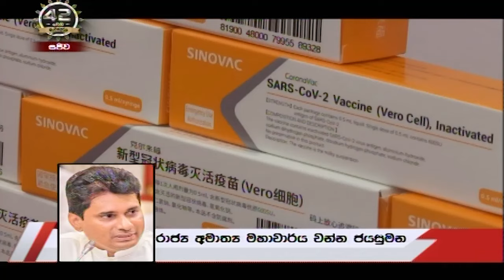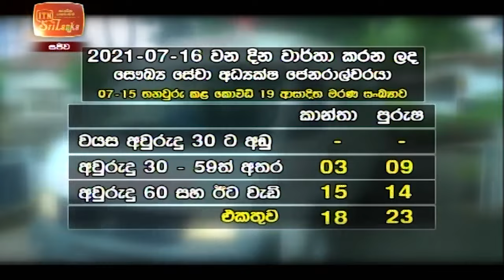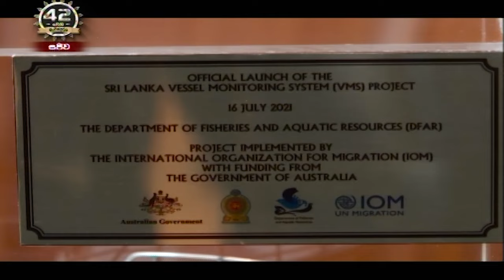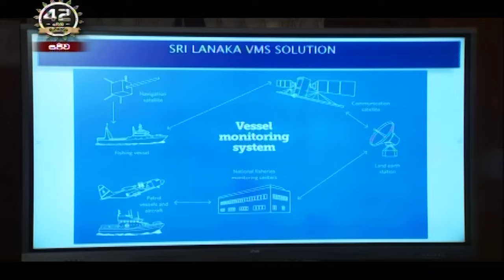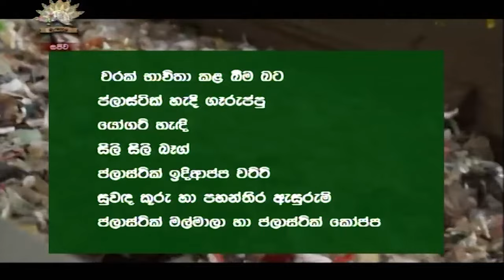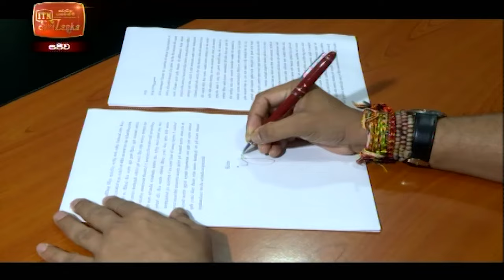ITN News 2021-07-16 | 10.00 PM